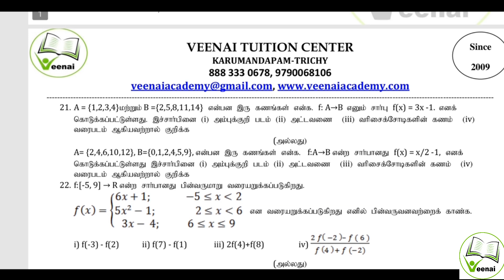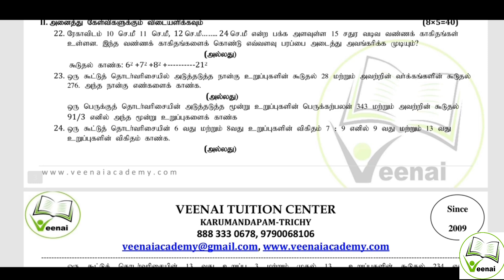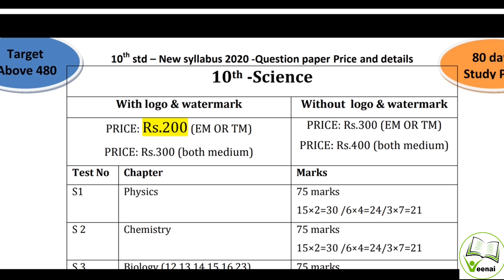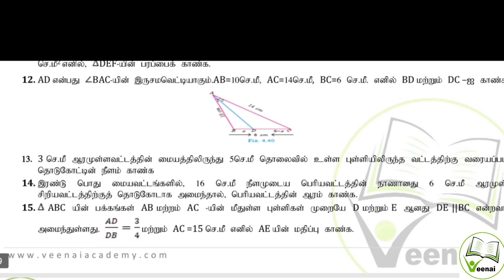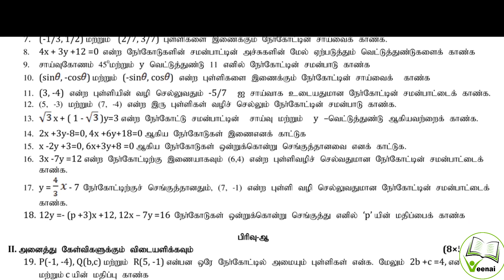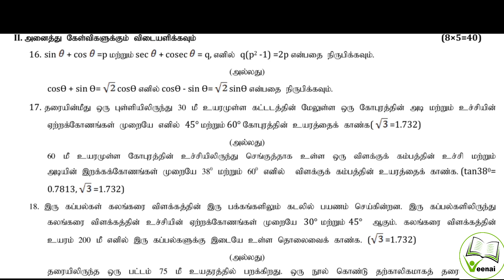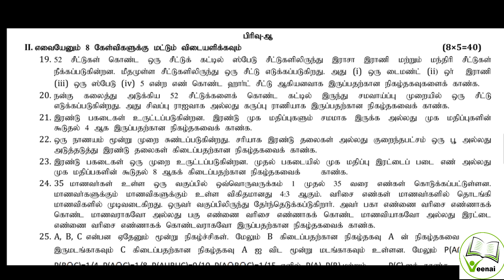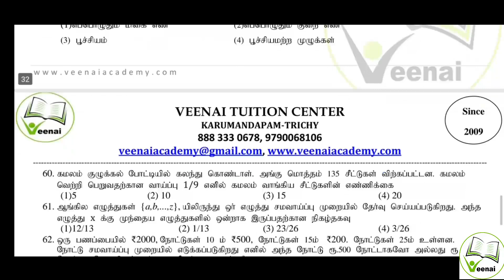10th Maths |Public Exam 2020| Important questions Tamil medium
10th std maths tamil medium public exam important questions 2020

10th std maths English medium (Public Exam 2020)